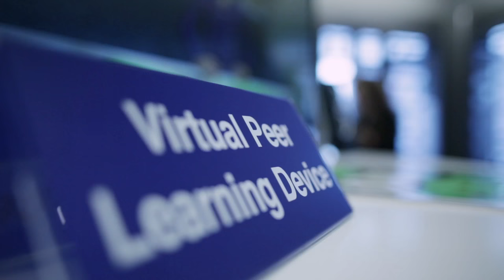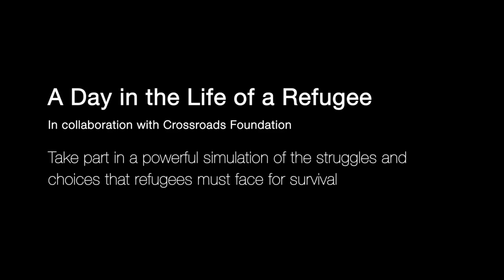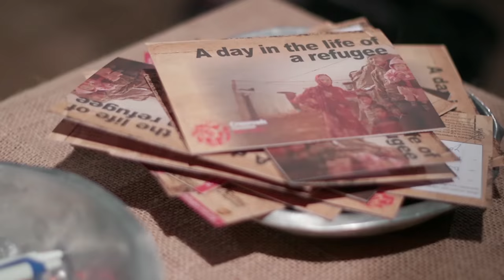The Participant Journey – Experience